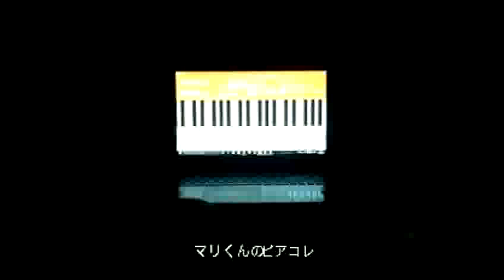Masato Nakamura - Green Hill Zone (Remix)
Music from my piano EP.
僕のピアノEPからの音楽。